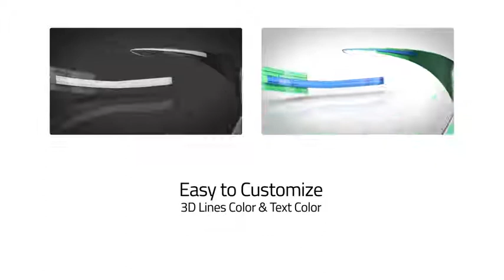Logo 3D Line REVEAL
AE CS5.5 and above No Plugins Required 1920×1080 30fps. Full HD Fast Render Time Pre rendered 3D Lines Easy to Customize 3D Lines Color & Text Color 3 Editable text Video Tutorial